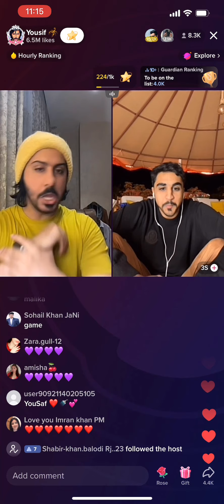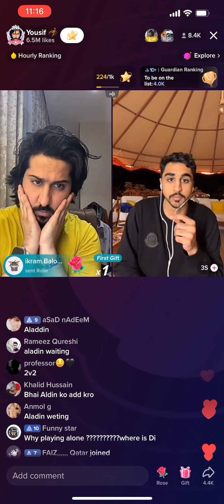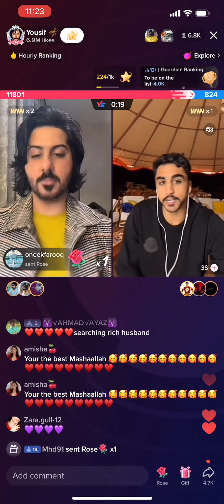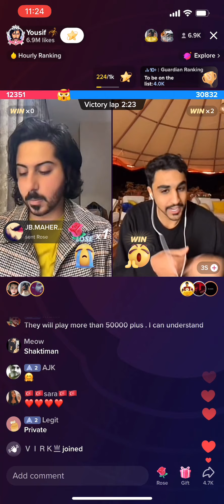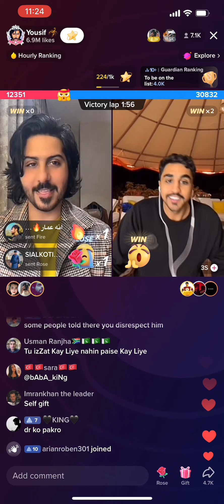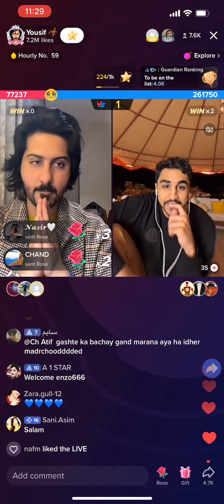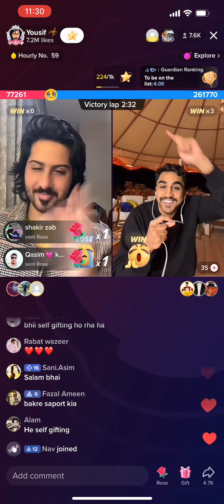Yousif is challenging mood on live game tiktok n other ost say something about pakistani people